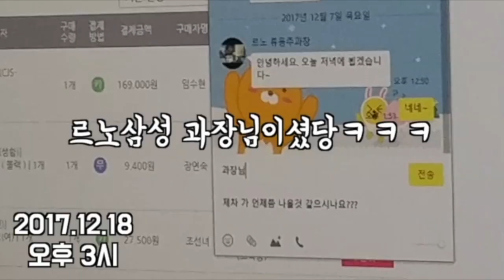[보부상] 르노 삼성 QM6 가솔린 구입기, 시승기, 엉클재성의 '내 인생 첫 차'